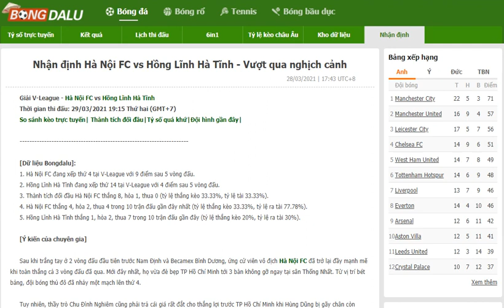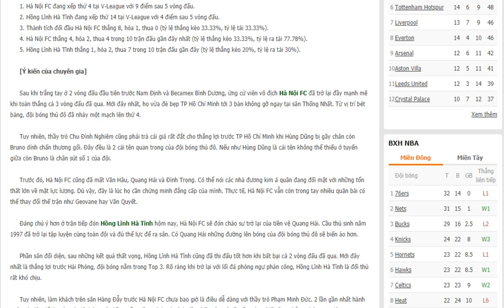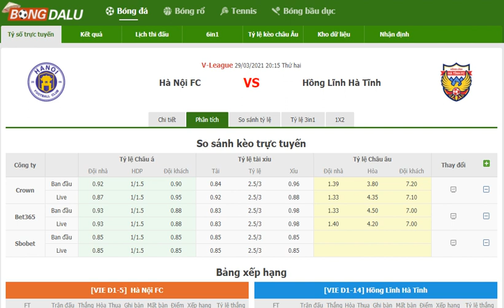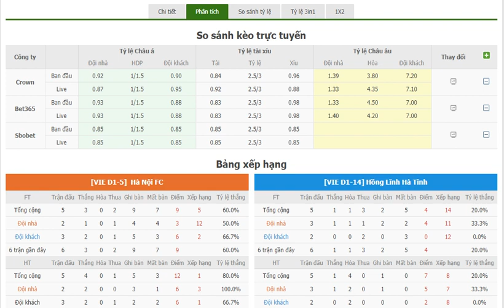Nhận định Hà Nội FC vs Hồng Lĩnh Hà Tĩnh - Bongdalu.com- bóng đá Viet Nam